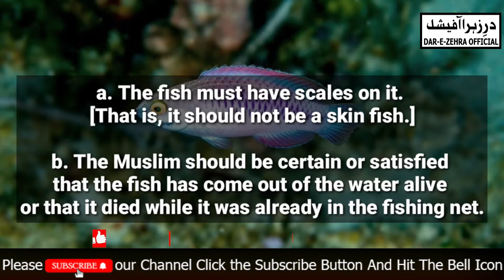How Is Fish Halal In Islam || Confused ||Halal Haram || Fish Rules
Garden in the light of the Shia Sunni ideology | Part-1 |باغ فدک شیعہ سنی نظریات کی روشنی میں
Majlis For Kids | Respecting Everyone and Celebrating Difference | By Sister Fatima Agha
What can you use in fasting Toothpaste toothbrush etc | روزے کی حالت میں جائز چیزیں
When does the fast break | When the fast is broken | روزہ کب ٹوٹ جاتا ہے
The DAR-E-ZEHRA OFFICIAL is a channel where you can lots of Islamic Genernal Knowlege and you can watch all Islamic Videos, Naat, Hamad, Manqabat, Noha, Majlis and much more
Thank you for your attention my dear viewer I will be extremely glad for your comments, subscriptions and likes and I wish you a good time on the channel "DAR-E-ZEHRA OFFICIAL"
Share & Comments my channel videos
As-O-Alykum ( Ya Ali As Madad )
SHIA MAKTAB-E-AHLEBAIT is the official channel that defends Shiaism.
○Defending Shia
○ Protecting beliefs
○ Current affairs
○ Mourning
○ Gatherings
○ Holy pilgrimages.
Any video uploaded to this channel is uploaded responsibly. No one is permitted to upload our videos to their channel without notice, in case of uploading to their channel without notice. We will shut down his channel. The person who uploaded our video will be responsible for it.
اسلام علیکم
شیعہ مکتب ِ اہلبیت آفیشل چینل جو کہ شیعت کا دفاع کرتا ہے ہر وقت شیعت کے خلاف اٹھانےوالی آواز اور شیعت دین کے لیے بنایا گیا ہے ۔
شيعت كا دفاع
عقائد كا تحفظ
حالات حاضره
عزاداري
مجالس و محافل
زيارات مقدسہ۔
اس چینل پر جو بھی وڈیو اپلوڈ کی جاتی ہے وہ پوری ذمہ داری کیساتھ اپلوڈ کی جاتی ہے کسی کو بھی پرمییشن نہیں ہے کہ وہ ہماری وڈیو ز بنا اطلاع کے اپنے چینل پر اپلوڈ کرے ، بنا کسی اطلاع کے اپنے چینل پر اپلوڈکرنے کی صورت میں ہم اس کے چینل کو شٹ ڈوان کریں گے اس کی ذمہ داری اُسی کی ہو گی جس نے ہماری وڈیو اپلو ڈ کی ہے۔